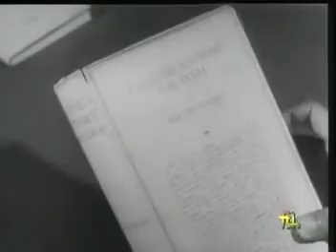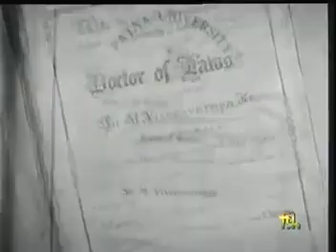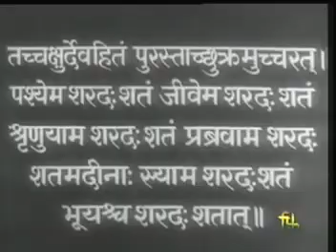Rare video clip of Sir M. Visvesvaraya.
Achievements of the legendary Engineers. Rare video clip of Sir M. Visvesvaraya.